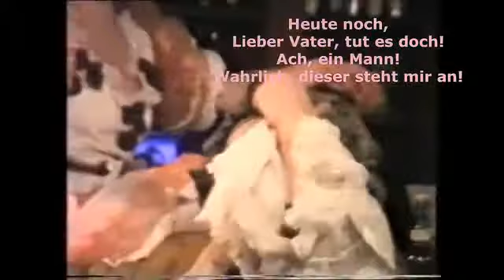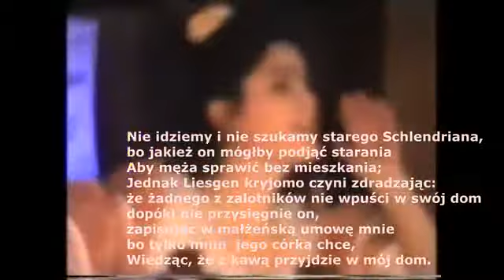KANTATA O KAWIE -J.S.BACH - przedstawia Maciej Witkiewicz- fragmenty- Bydgoszcz-05.12.93 r."Trytony"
Przedstawione przeze mnie fragmenty bachowskiej "Kantaty o kawie" zachowały się po nadzwyczajnym spektakliku inaugurującym otwarcie bydgoskiego Jazz Klubu "Trytony". W jednej salce pokazaliśmy mozartowską "Basien i Bastienkę" okraszoną w finale słodyczami "Jutrzenki", a potem w drugiej sali, barowej, zaprezentowaliśmy niniejszą kantatę w unoszących się oparach parzonej bardzo aromatycznej kawy.
Prezentowane fragmenty pokazują w skrócie trunkowego ojca negującego picie kawy przez córkę. Zatem szantażuje ją, że jako kawoszce nie pozwoli  na zamążpójście, więc ona razem z ukochanym usypia ojca nudną acz b. piękną kołysanką (arią da capo) aby  puste po alkoholu piersiówki wypełnić kawą. Po obudzeniu, Schlendrian z wielkim apetytem opróżnia zawartość butelek i entuzjastycznie przechodzi na stronę kawoszy.